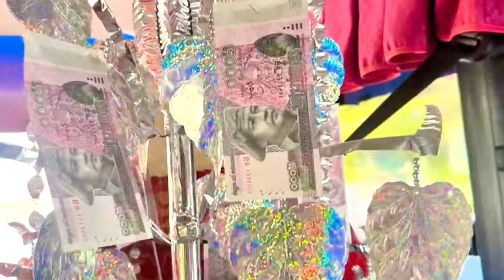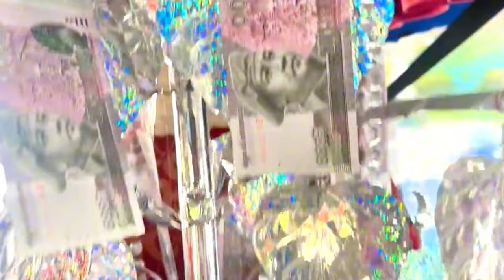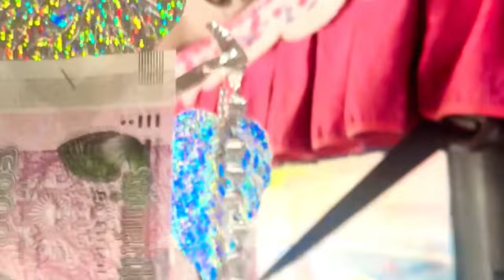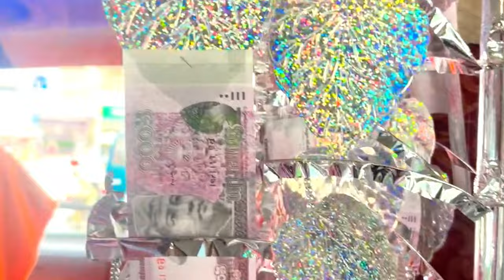សូមអនុមោទនា​ ការដង្ហែរ​ផ្ការប្រាក់ និងទៀនចំណាំព្រះវស្សាទៅកាន់ វត្តអង្គជុំពោធិព្រឹក្ស ខេត្តកំពង់ស្ពឺ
សូមអរព្រះគុណនិងអរគុណ👏